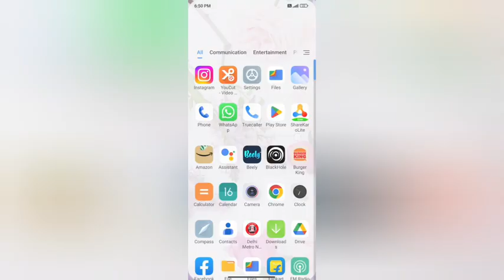on show cobction speed In redmi 6 kesa kare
how to show net speed in mi mobiles|redmi phone se hotspot connect kaise kare|redmi phone se wifi connect kaise kare|redmi mobile mo wifi on kaise kare|redmi 6 me data limit kaise set kare|how to show internet speed in redmi mobiles|how to show internet speed on notification bar|redmi phone me call light automatically on kaise kare|how to show network speed in redmi note 9 pro|realme mobile mein net speed kaise on karen settings